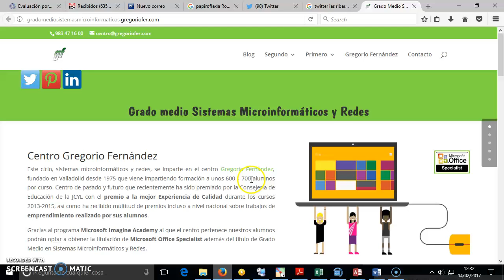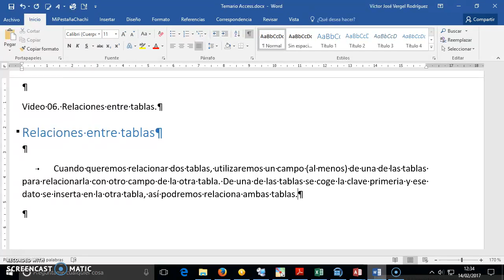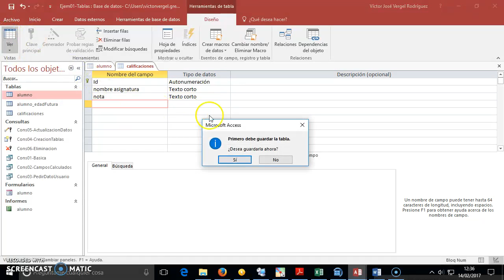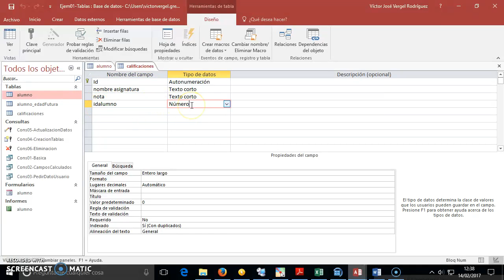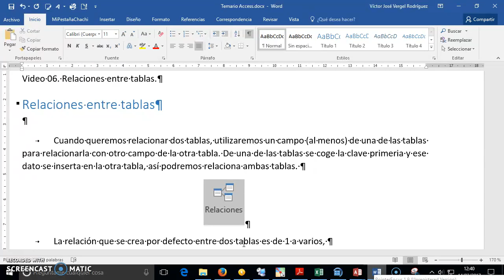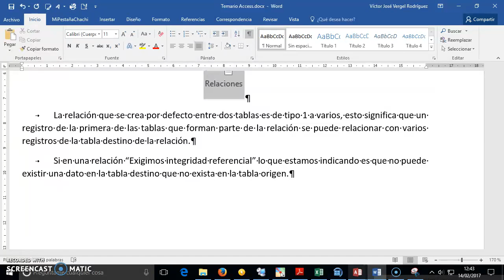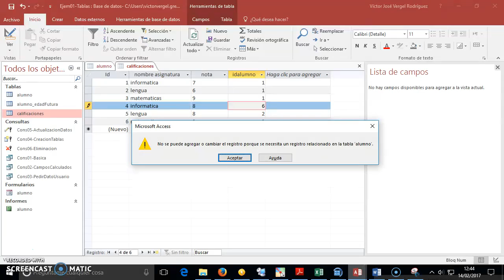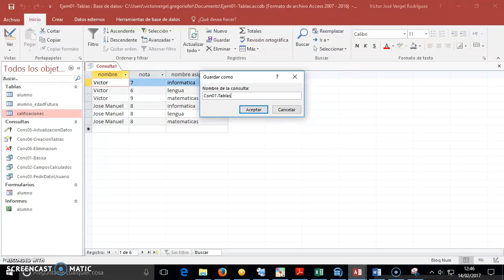06- Relaciones entre tablas OfimaticaGregorioFernandez Access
Relaciones entre tablas Access. Grado medio de sistemas microinformaticos y redes.